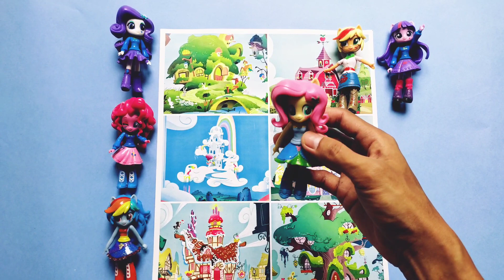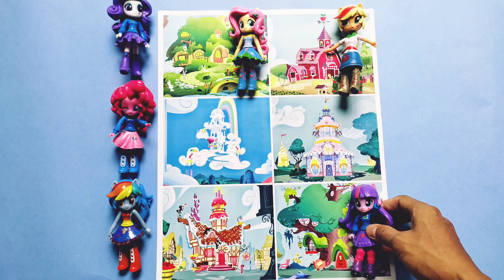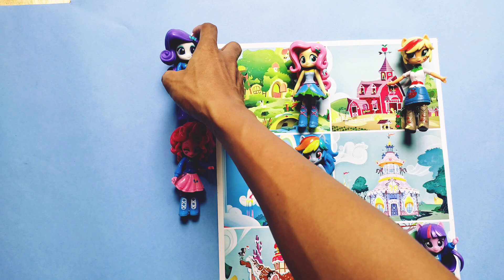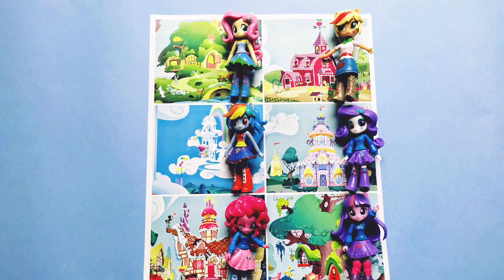mencocokkan kuda poni barbie dengan rumah kuda poni | my little pony applejack pinkiepie fluttershy